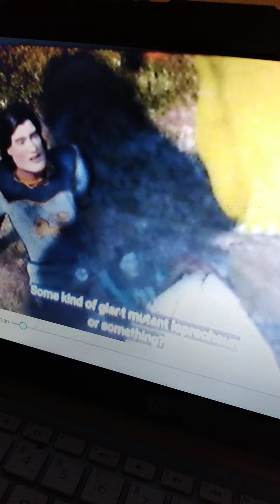casagrandes adventures of shrek 3 part 10